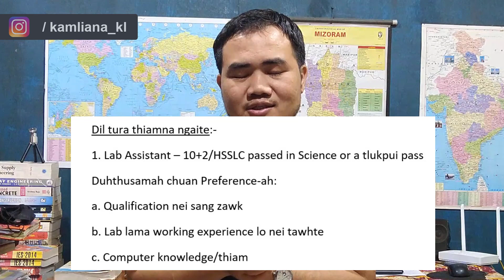Mizoram hnaruak! Sainik School Chhingchhip - Lab Assistant/PEM/PTI-Cum-Matron | Class 10/12 passed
2. Membership Join-te tan live study leh study materials leh notes pdf in an dawng thei ang. Rs. 89 or Rs. 159 i duh zawk zawkah i join dawn nia.
3. Membership i join success hnuah community wall post-ah whatsapp leh telegram group link i hmu ang, i join mai dawn nia.